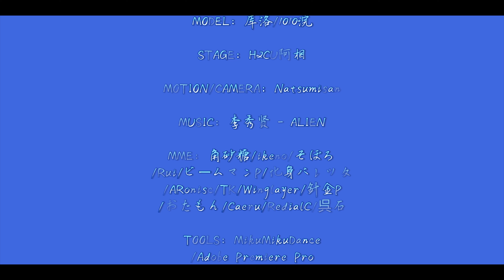【Wuthering Waves MMD／4K／60FPS】The Shorekeeper【ALiEN】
MODEL：库洛/1010浣
STAGE：H2CU阿相
MOTION／CAMERA：Natsumisan
MME：角砂糖/ikeno/Rui/そぼろ/ビームマンP/化身バレッタ/ARonisc/TK/Winglayer/針金P/おたもん/Caeru/RedialC/呉石
TOOLS：MikuMikuDance/Adobe Premiere Pro

Hello!

Original creator's name：幻兽调查员

안녕하세요!

원작자의 성함：幻兽调查员

你好！

原始创作者姓名：幻兽调查员

Привет!

Оригинальное имя автора：幻兽调查员

Xin chào!

Tên của người sáng tạo ban đầu：幻兽调查员

¡Hola!

Nombre del creador original：幻兽调查员

Hallo!

Name des ursprünglichen Erstellers：幻兽调查员